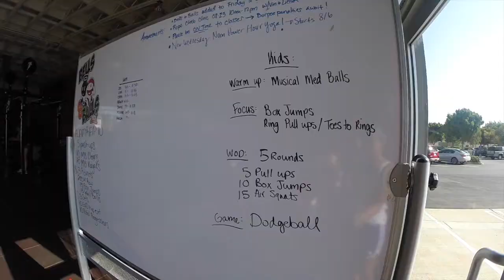GoPro: Steel Sports Kids First - Ep.1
Episode 1 of the Steel Sports Kids First series.

All footage shot exclusively with GoPro Hero 3+ Black Edition cameras, and all accessories are from GoPro.